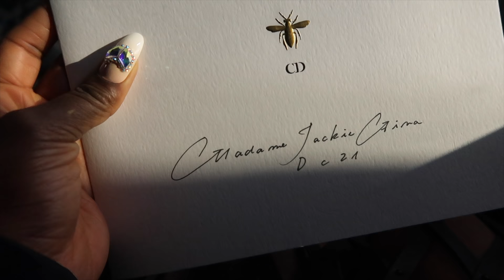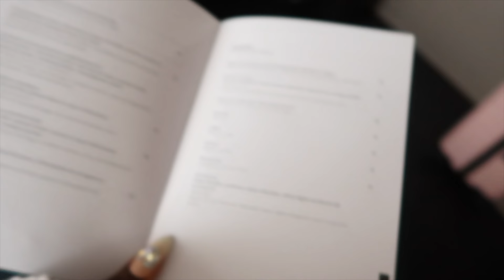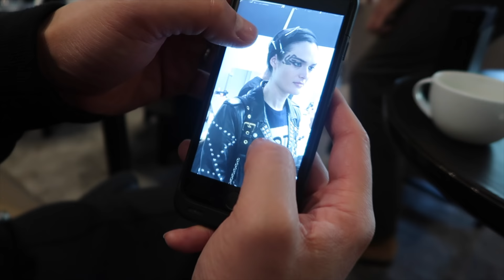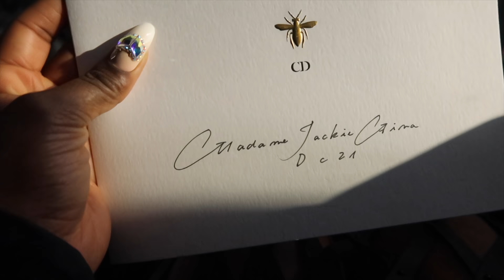Spend the Day with Me in Paris! WITH DIOR!!!!!! | Jackie Aina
Soooooooo I'm KIND OF over the moon that I actually got to go to Paris with Christian Dior! I filmed the entire day leading up to the show and I hope you guys enjoy!

Phil 4:13